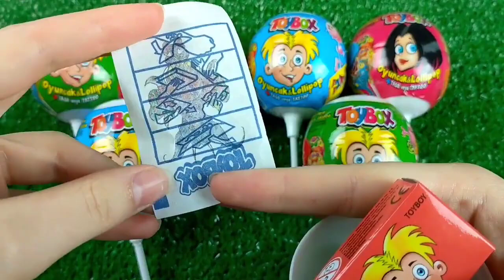치즈퐁듀새우튀김 양념치킨 스팸튀김 치즈볼 먹방 Cheese Fondue Chicken Cheese Balls Fried Shrimp Candy Mukbang ASMR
치즈퐁듀새우튀김 양념치킨 스

팸튀김 치즈볼 먹방 Cheese Fondue Chicken Cheese Balls Fried Shrimp Candy Mukbang ASMR